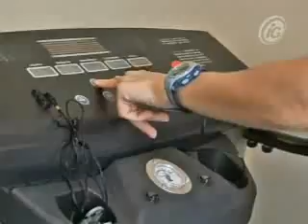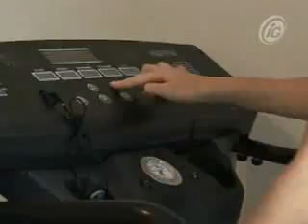Ginástica em casa: esteira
O personal trainer Rafael Aguiar ensina um treino para perder muitas calorias na esteira.
Fonte: TV IG